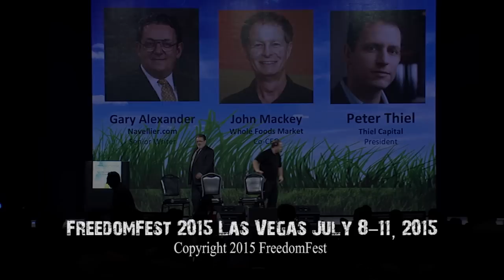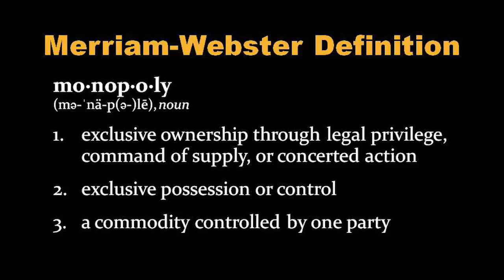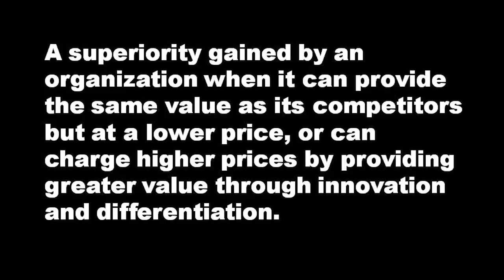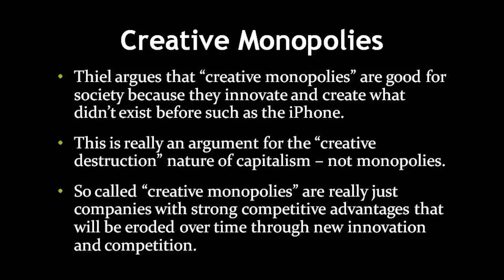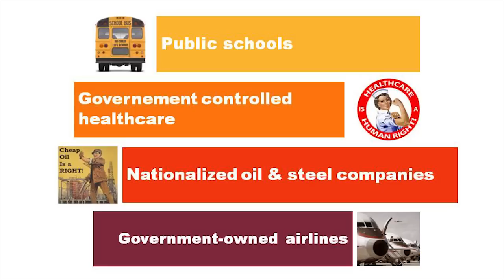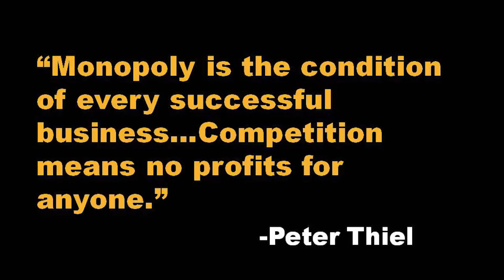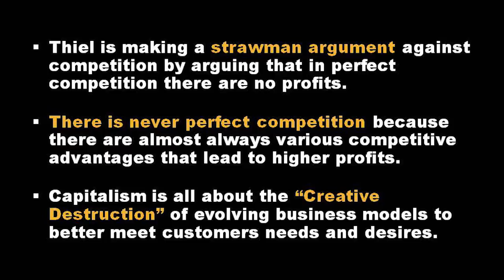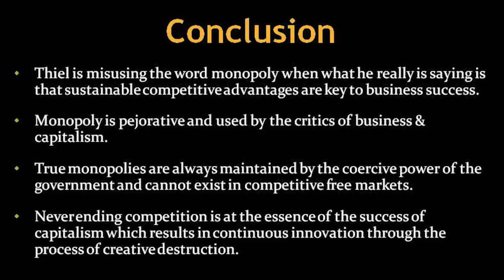Mackey vs Thiel! Monopoly Power! Has Competition Been Oversold?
FreedomFest features today's most important topics debated by today's top minds. This debate between John Mackey and Peter Thiel is a great example of why so many people attend every July in Las Vegas. Click the link below to find out how to be a part of the world's largest gathering of free minds.